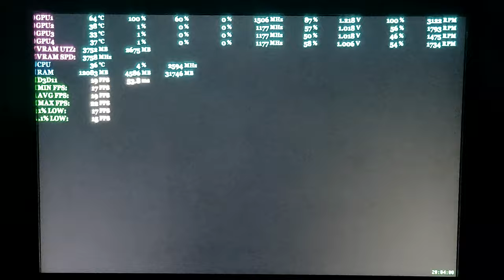DSIII + Reshade - Slave Knight Gael Battle (Added Bonus) - Strict 6 Min Test - Single Gpu - GTX 970